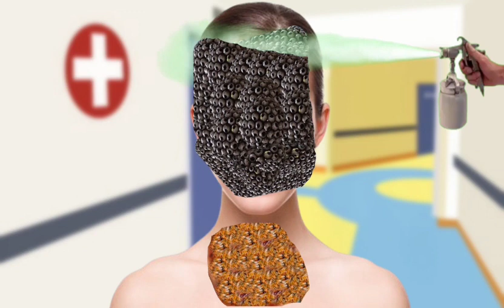Asmr Remove Worms Maggot& dog ticks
skin procedures.